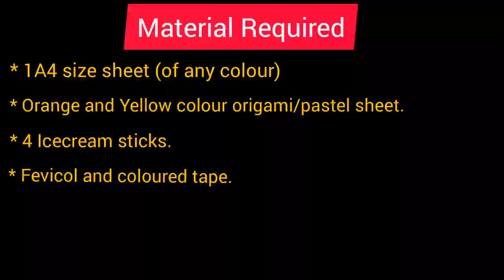Bonfire Craft For Class K.G. | Lohri Craft Activity